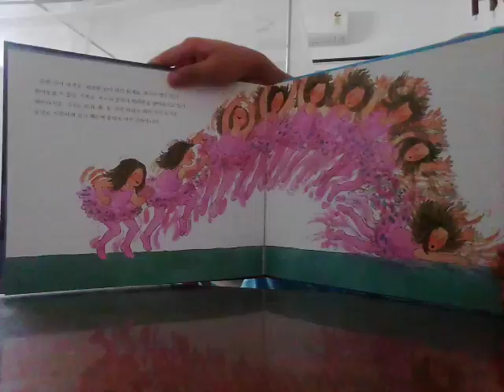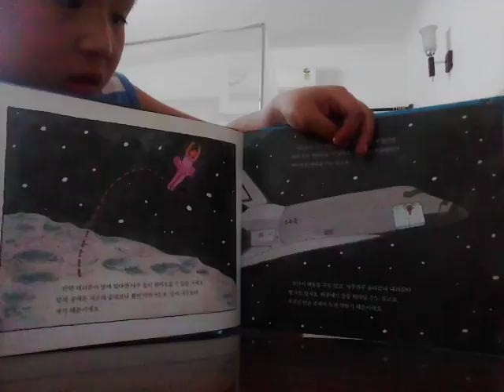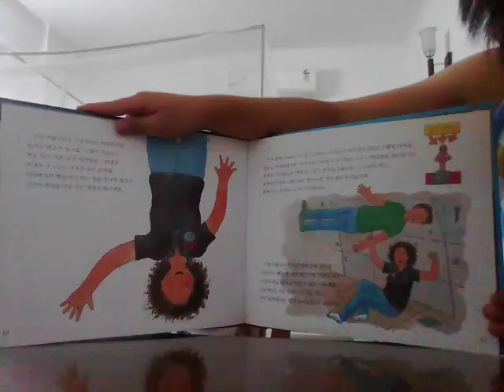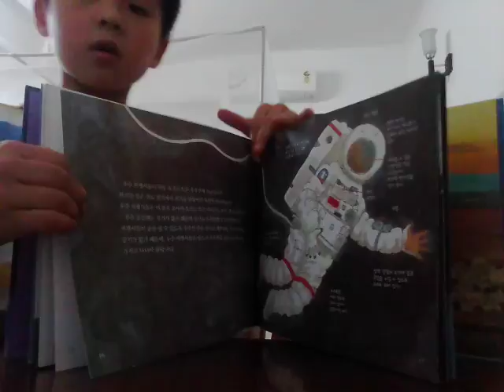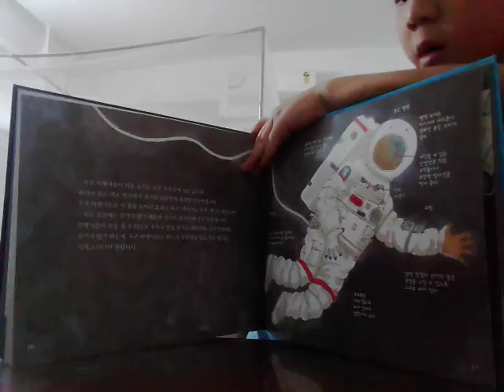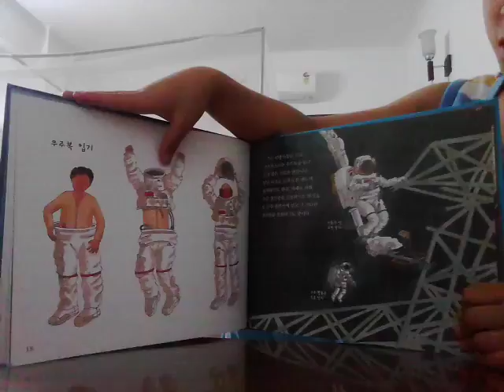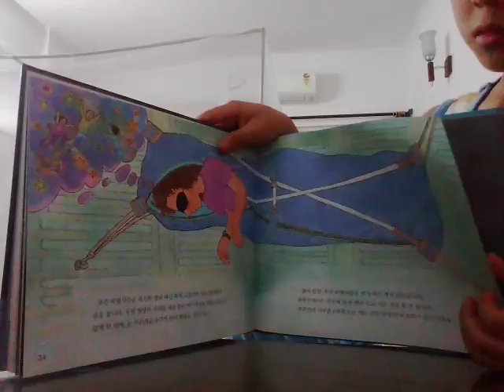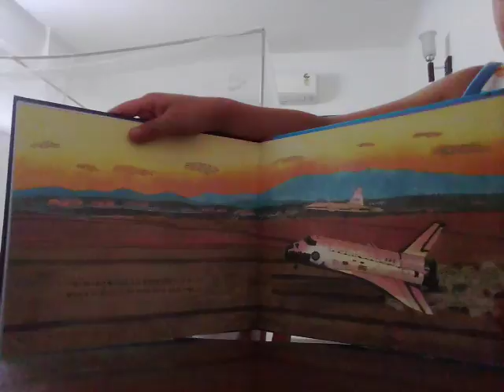‹Kids›Soo：책읽어주기 우주유영